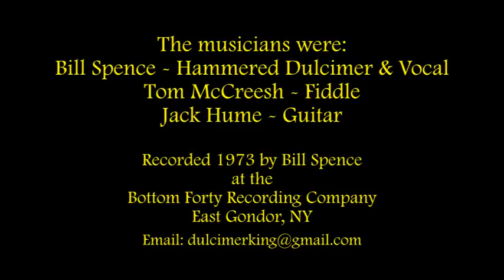Times Are Getting Hard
This is the song from our old LP "The Hammered Dulcimer" by Bill Spence with Fennig's All-Stars from 1973. We left it off of the CD version, so here it is with some historic photos for your viewing pleasure. The musicians are me (Bill Spence) on vocal and hammered dulcimer, Tom McCreesh on fiddle, and Jack Hume on guitar.